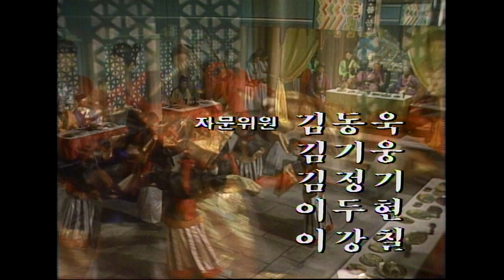🌻원효대사🌻 3부 파계 / 극본 - 김운경 ㅣ출연 - 전무송 유지인 김길호 박인환 윤문식 안대용 이종만 강민호 [추억의 영상] KBS 방송 (1986.9.26)